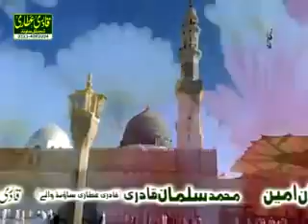New Naat 2015 By Qari Shahid Mahmood Beautifull Naat 2015